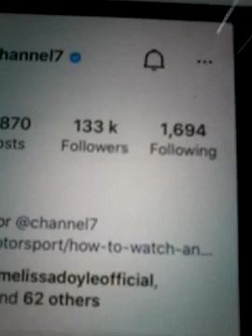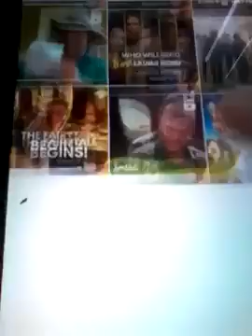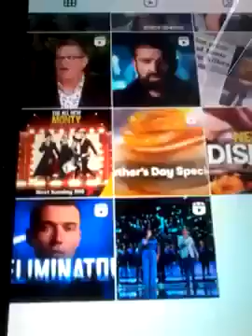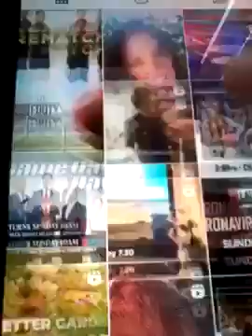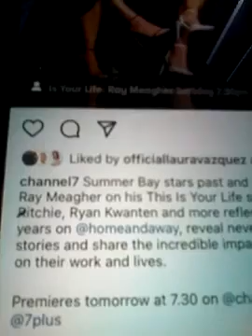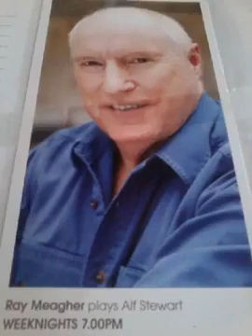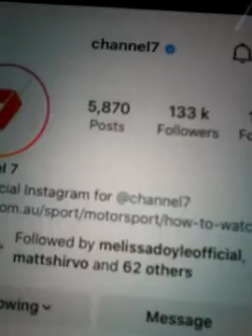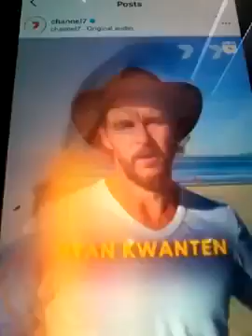@@@2023 RAY MEAGHER ALF HOME AND AWAY THIS IS YOUR LIFE AND CLIPS PLUS FAN CARD SIGNED NEW POST 2023